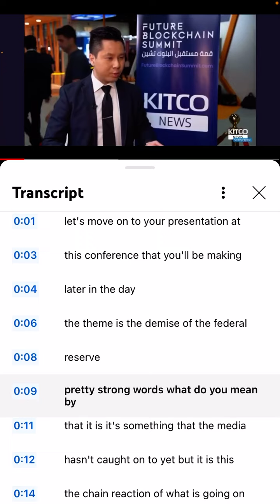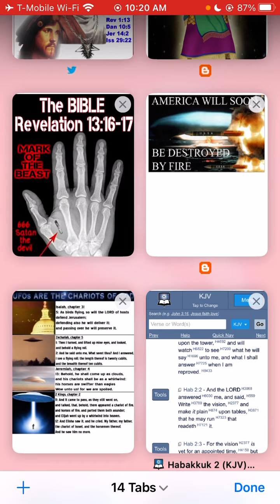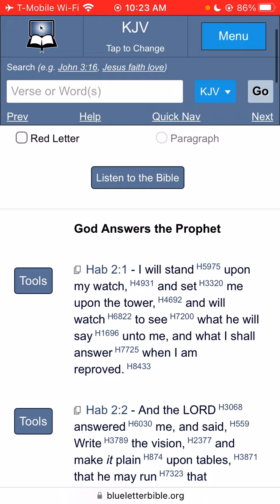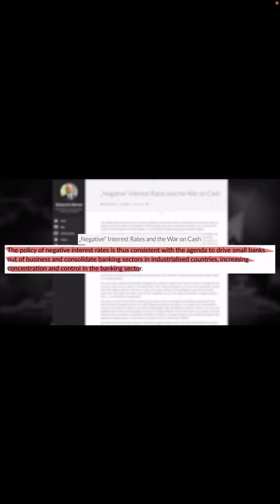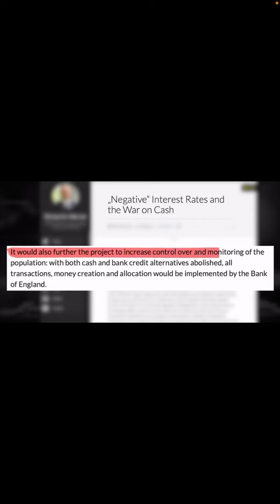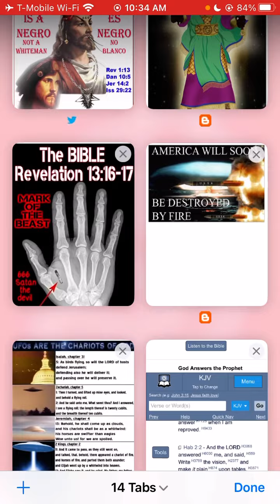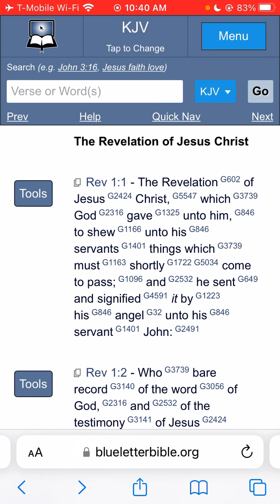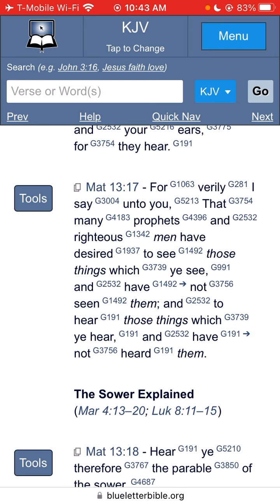“You Was Warned” of This Plan For Years By “Greatmillstone”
1. Judah- Negroes
2. Benjamin- West Indians
3. Levi- Hatians
4. Simeon- Dominicans
5. Zebulon- Guatemala to Panama
6. Ephraim- Puerto Ricans
7. Manasseh- Cubans
8. Gad- Native American Indians
9. Reuben- Simenole Indian
10. Napthali- Argentina to Chile
11. Asher- Columbia to Uruguay
12. Issachar- Mexicans

1.ISRAEL= YASHARAHLA= 12 TRIBES

2.WHITE MAN= AHDAWAM= EDOM
3.INDIA= IYALAM= ELAM
4.ASSYRIA= AHSHAWAR= ASSHUR
5.SYRIA= AHRAM= ARAM
6.ARABS= YASHAMIAHLA= ISHMAEL
7.CHINESE= MAWAAHBA= MOAB
8.JAPANESE= IMAWAN=- AMMON
9.ETHOPIANS= KAWASH= CUSH
10.EGYPTIANS= MATAZARYAM= MIZRAIM
11.NORTH AFRICA= PAWAT= PHUT
12.SOUTH AFRICANS= KANAIN= CANAAN
13.TURKEY= GAMAR= GOMER
14.RUSSIAN= MAGAWAG=MAGOG
15.GREEK= YAWAN= JAVAN
16.GERMAN= ASHKANAZ= ASHKENAZ
17.SPANISH= THARASHYASH= TARSHISH
18.CYPRUS= KATHAYAM= KITTIM

Elder yasharwamba

Elder manatazachba